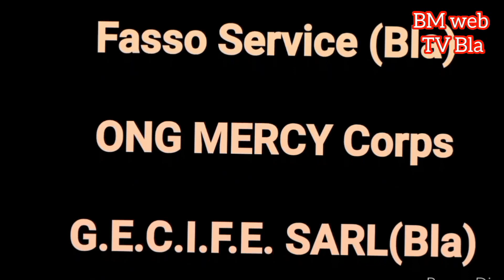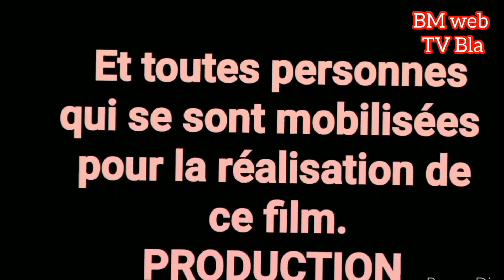6e épisode film Bla Sigui